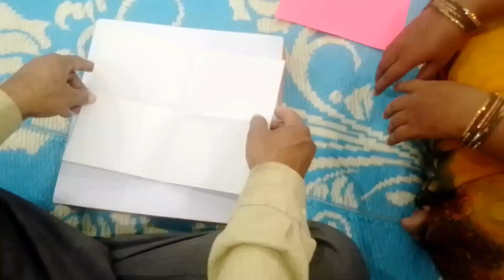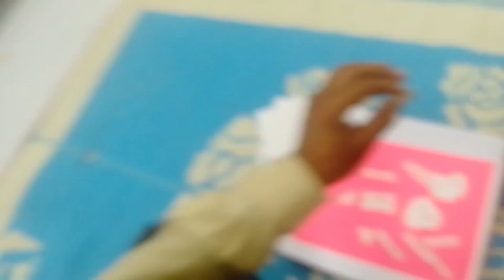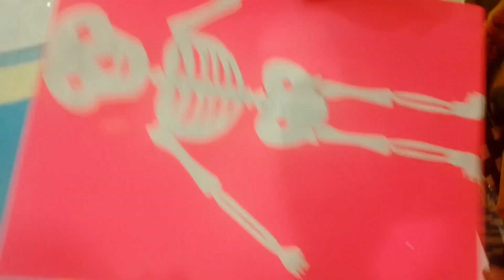How to make a skeleton ಅಸ್ತಿ ಪಂಜರ ಮಾಡುವ ವಿದಾನ